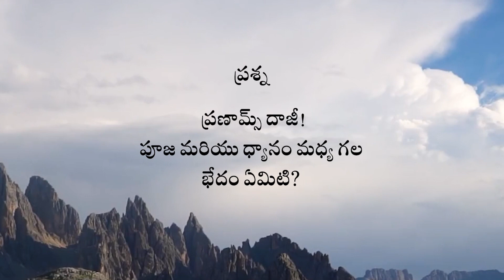పూజ - ధ్యానం | Daaji's talk at Katni, Madhya Pradesh on 22nd June 2023